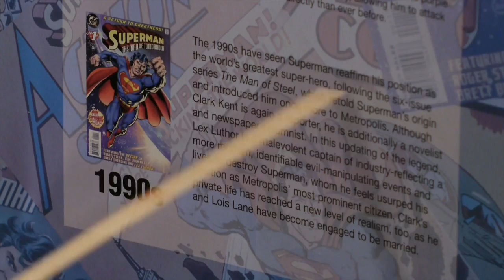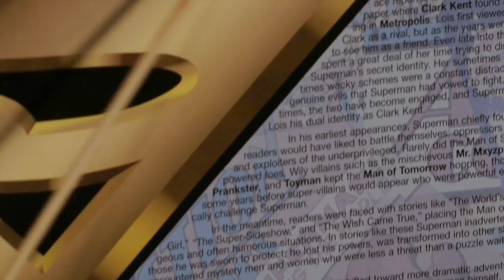THROWBACK Thursday: SUERMAN 3 PACK 12" Action Figure set (1998) Review!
Host Jordan Preston Goes RETRO with a look at the 1998 FAO Schwartz:  History of SUPERMAN 3 Figure 1/6 scale set!